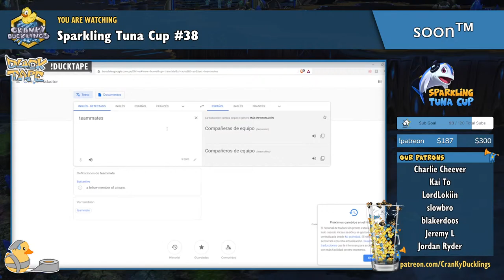Sparkling Tuna Cup #38 with Light_VIP! | Biweekly Open Tournament | !patreon